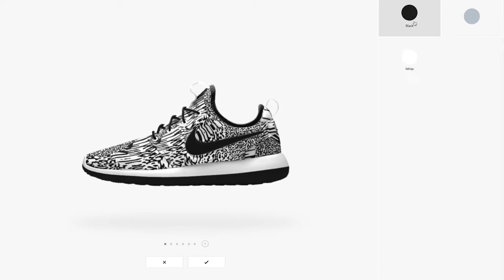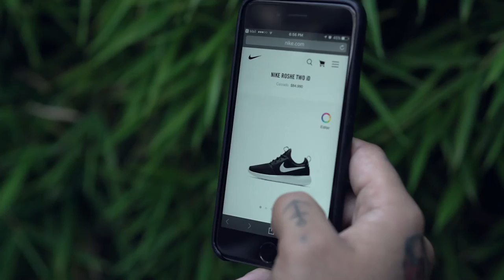NikeID VR Studio